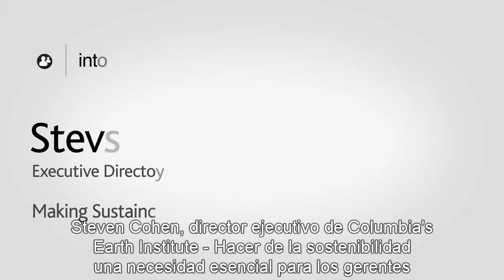Haciendo de la sustentabilidad un deber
¿Cuán importante es hoy en día que un manager se comprometa con la el mundo y la sociedad? ¿Cómo dar los primeros pasos? El profesor Steven Cohen nos da algunos pasos prácticos y ejemplos de cómo transitar el camino sustentable.